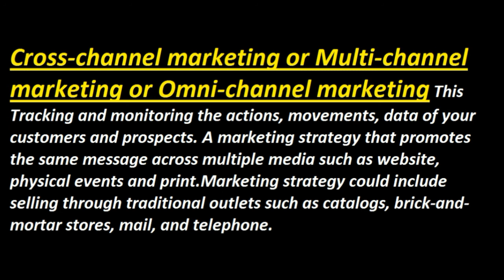What is Cross-Channel Marketing / Multi-Channel Marketing / Omni-Channel Marketing ? Urdu / Hindi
This Video Give The Basic Concept & Basic Logic's Of  What is Cross-Channel Marketing / Multi-Channel Marketing / Omni-Channel Marketing ? Urdu / Hindi

My Recommenmd Amazing Gears & Products:
1. Books
2. Digital Music
3. Electronics
4. Computers, Tablets and IT Accessories

1. Boya Microphones
2. Dell XPS 15 Laptop
3. Nikon DSLR Camera
4. Samsung Galaxy S10